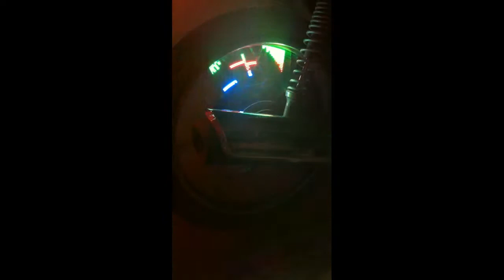Độ đèn led hiện hình động trên bánh xe độc đáo 0982233151